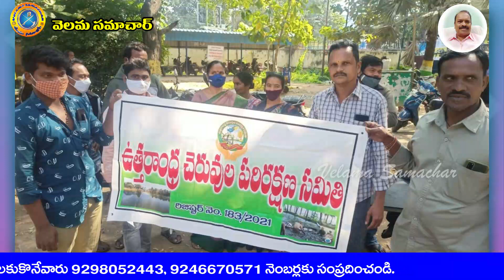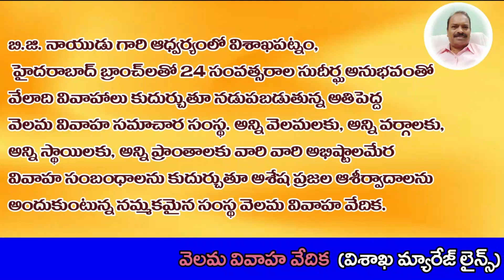చెరువుల రక్షణ, పరిరక్షణ కోసం ధర్మ పోరాటం చేస్తున్న మన మడిచర్ల సోదరులు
The Great Ponds Reforms maricharla Brothers